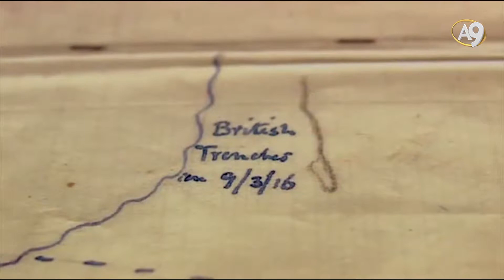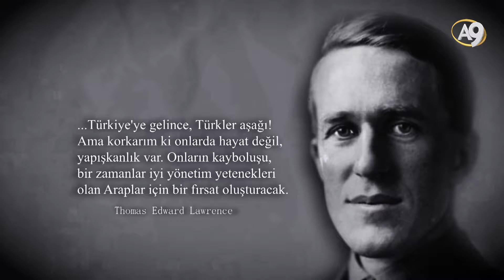Kutul Amare Zaferi - 1080p HD Belgesel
Kutul Amare Zaferi - 1080p HD Belgesel İzle
* * * Kurtuluş Savaşı Belgesel, 1. Dünya Savaşı, İngilizlerin yenilgisi, Atatürk Belgeseli, Tarihi Belgesel, Osmanlı Devleti Belgeseli, Halil Kut Paşa* * *